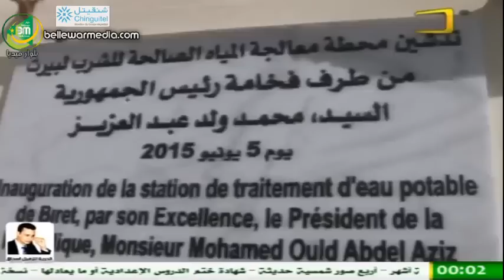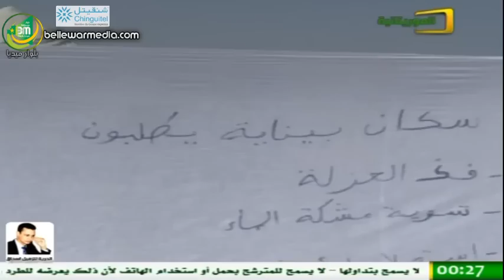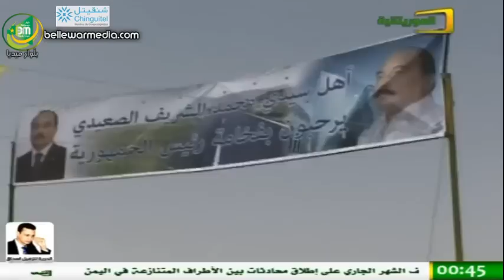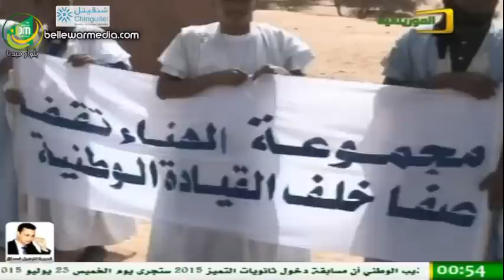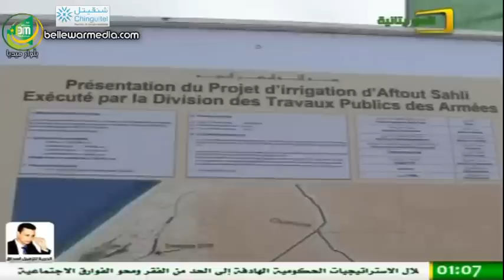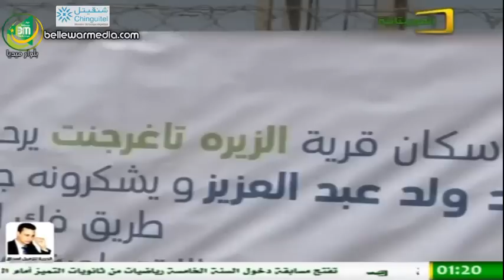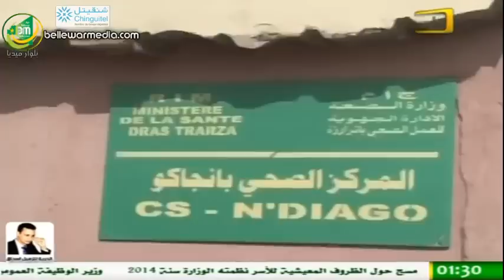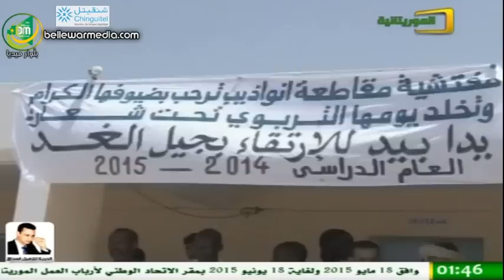نشرة اخبار الموريتانية ليوم 06/06/2015 - مناته محمد حيدره